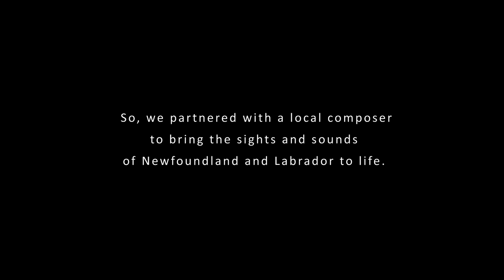Performance, Newfoundland and Labrador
There are people who make sounds for a living. And there are places that make sounds for life. In celebration of our natural musicality, we partnered with the Newfoundland Symphony Orchestra to create an original score that reflects our own unique soundscape.